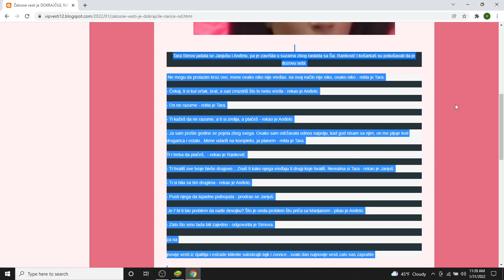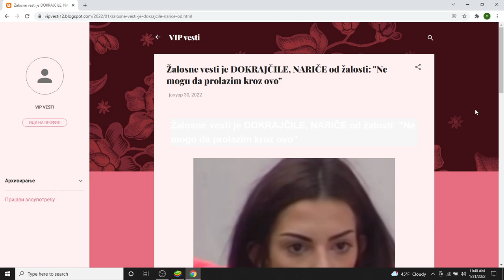Žalosne vesti je DOKRAJČILE, NARIČE od žalosti Ne mogu da prolazim kroz ovo